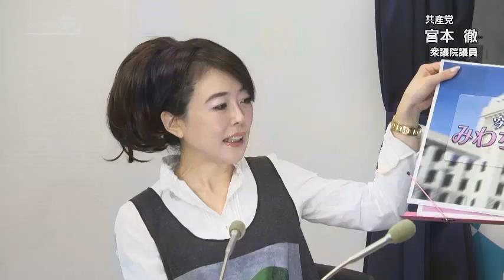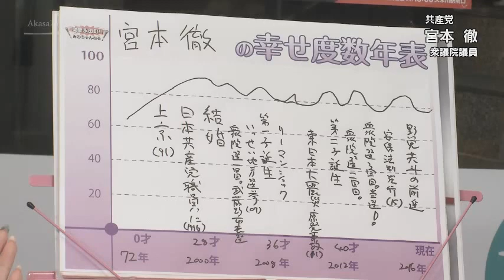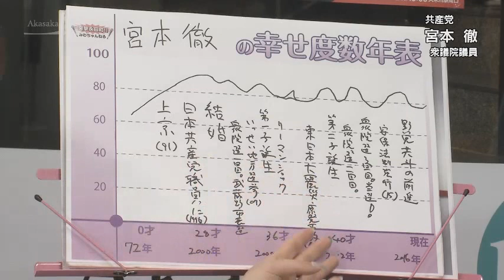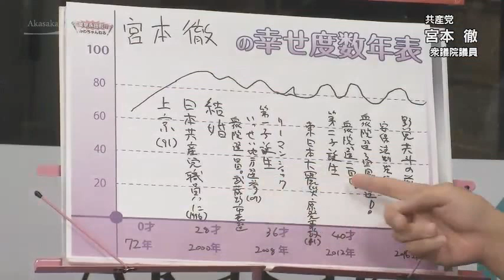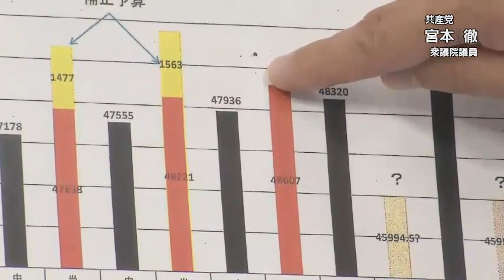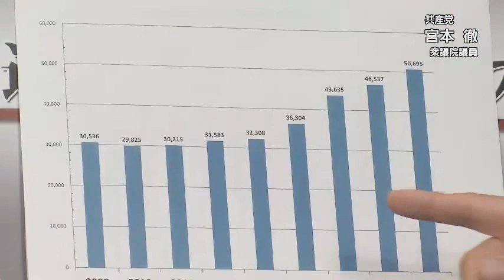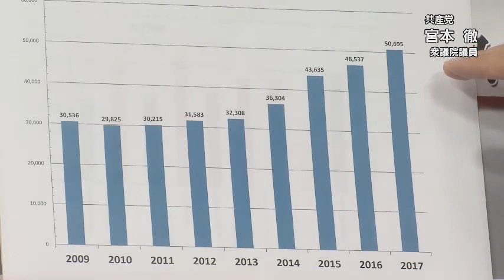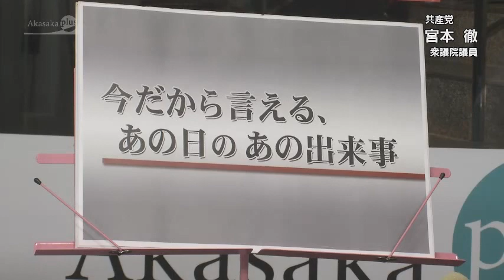みわちゃんねる 突撃永田町！！第188回目のゲストは、共産党 宮本 徹 衆議院議員です。